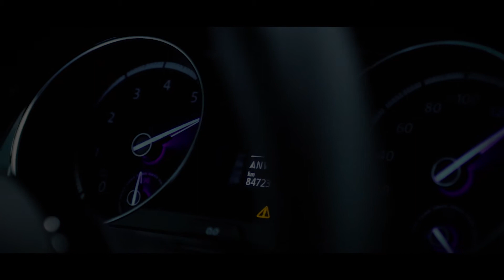VW Golf 7 R | Ziegert-Motorsport - Stage 2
Leistungssteigerung durch Downpipe und Ziegert Motorsport Softwareoptimierung.

Werksangabe: 300Ps, 380Nm
Eingangsmessung mit Downpipe: 332Ps, 401Nm
Leistung durch ZMS Softwareoptimierung + Downpipe: 414Ps, 487Nm